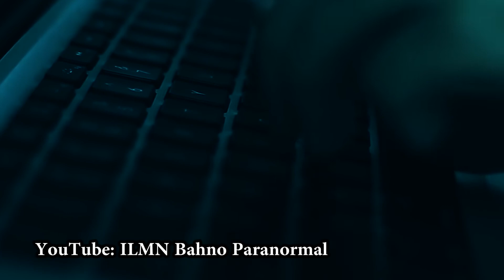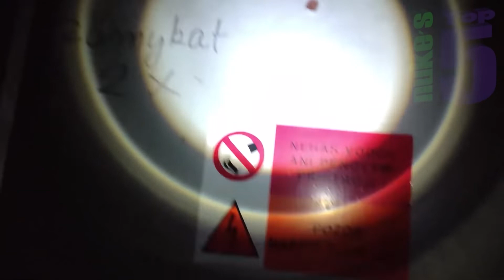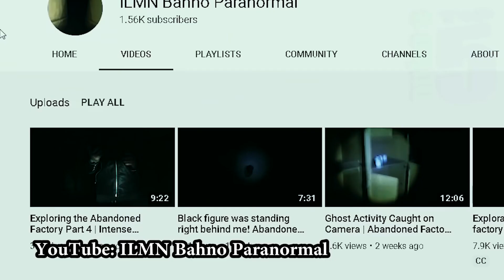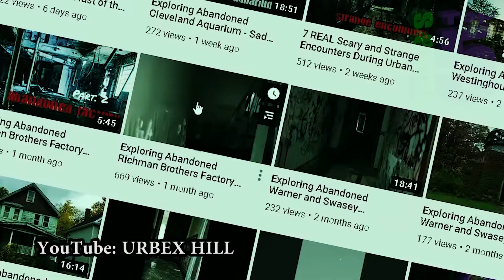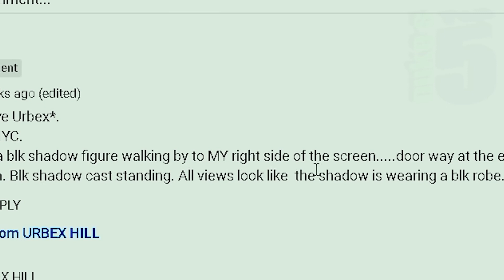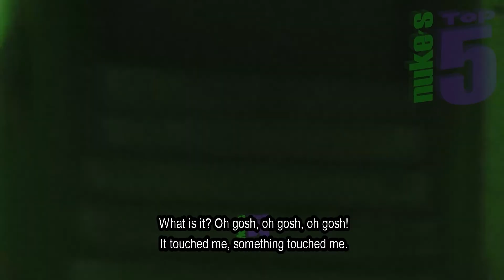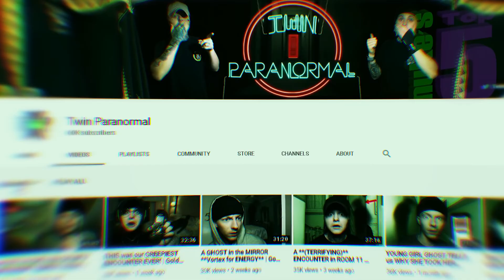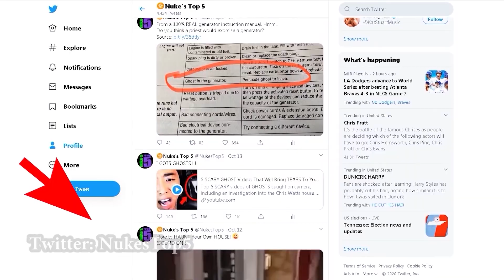5 Scary Ghost Videos That Will SCARE away YO MAMA !